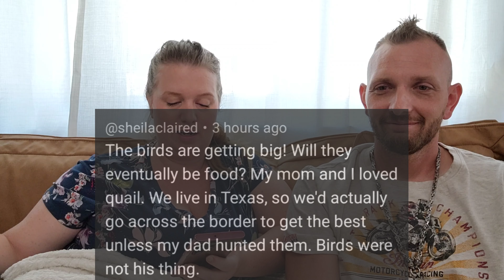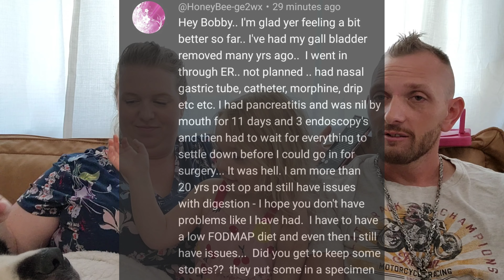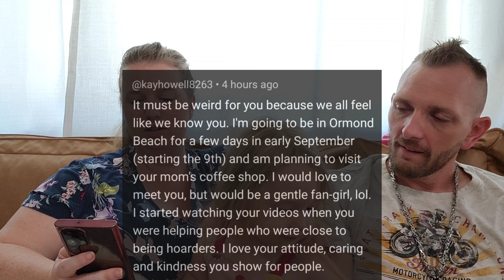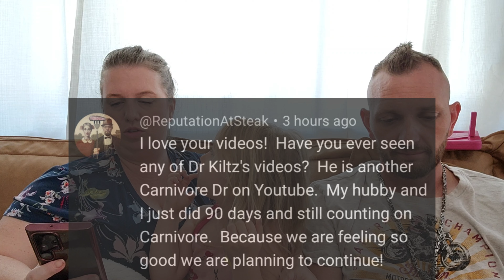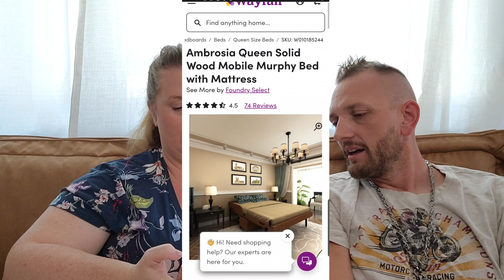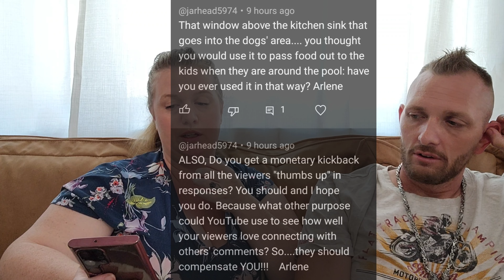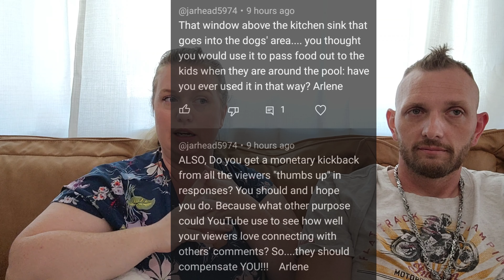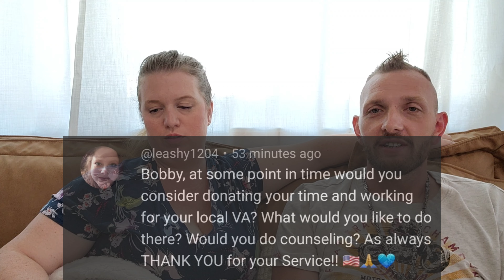Q&A Home Steading, Solar, VA, Kids and Relationship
In this video we name the best 1/2 ton pickup truck and answer all your questions you submitted.

We moved out of Wisconsin and bought a 1974 fixer upper house in Volusia County, Florida.

Amazon Store